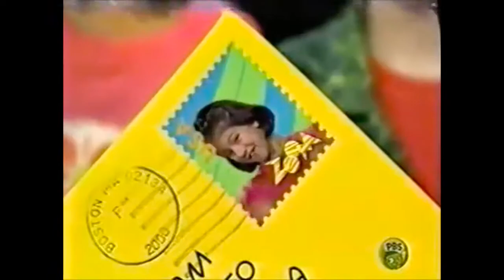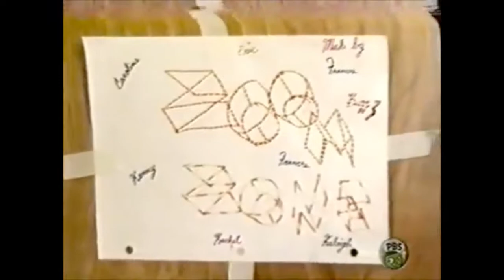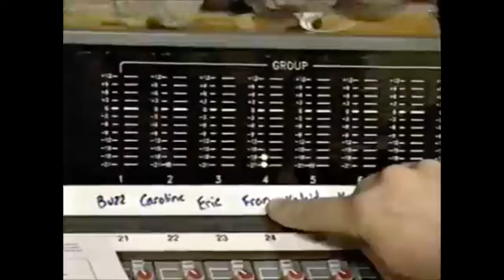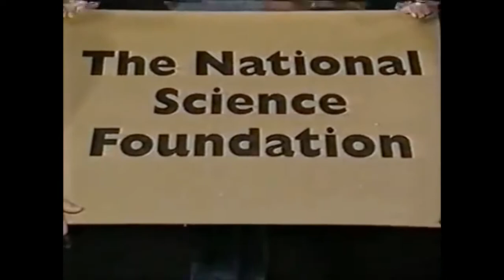Zoom episode commentary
So me and Samuel Warwick decided to do a commentary on an episode of Zoom.